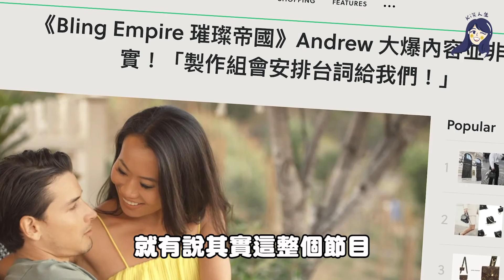【我看了什麼#1】起底《璀璨帝國》節目真相🔥 Kelly其實是節目製作人...😱!?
2021全新企劃
其實我一直很喜歡看
Netflix的實境節目
說有奪煽情就有奪煽情(?)🤣
但最近的新節目《璀璨帝國》
才上架兩天
我居然就一次飆完8集！！
但多數人一定不知道
原來有這麼多的節目內幕
大家準備好被資訊轟炸了嗎😎

1:19 Kevin其實在裝窮？
3:43 飛機杯事件的真相
5:53 Kelly和Andrew的感情狀況
8:32 Kim和Kevin有譜？
9:38 Anna和Christine的女王之戰
10:47 Christine的身世之謎？
11:36 璀璨帝國的真實性？

【髮型】
特別感謝 PLUUS中山N5 💕